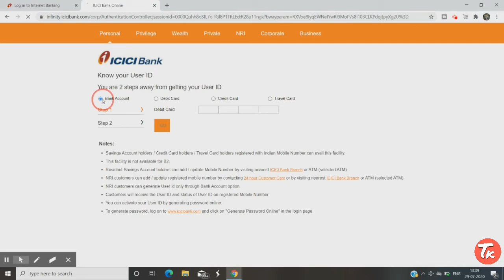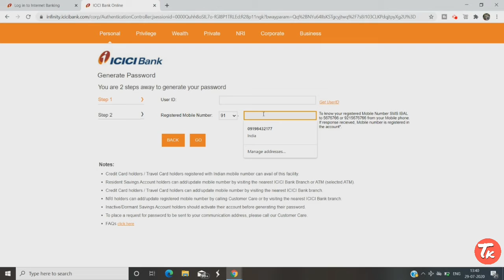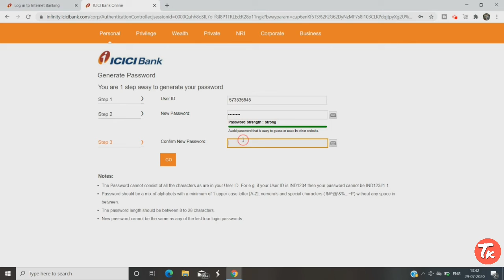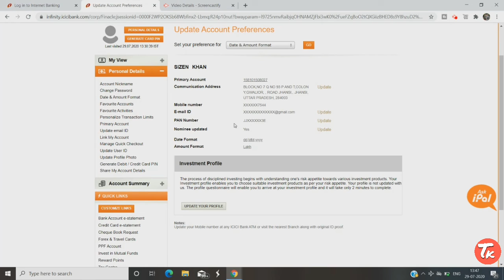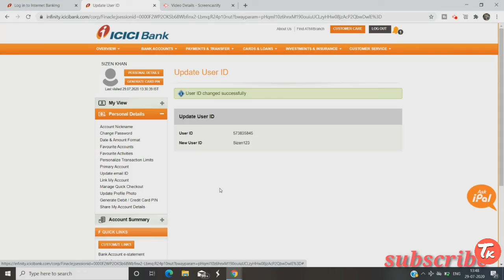icici net banking online registration 2020 hindi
Dosto
aaj aap iss video m dekhege icici bank ki net banking kaise chaalu karte h. Iske alawa aap ye bhi dekhege ki kaise user id or password kaise generate kiya jaata h.

technical khan
Dhanyawaad!!!
jai hind!!!
@sizen khan